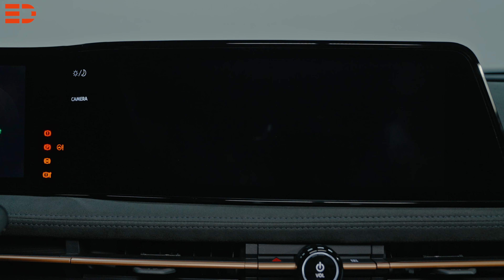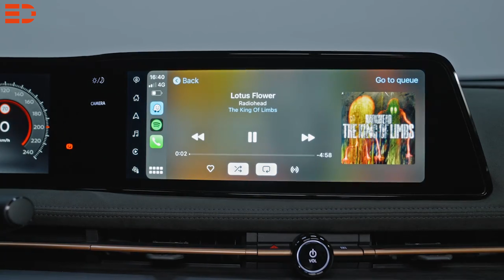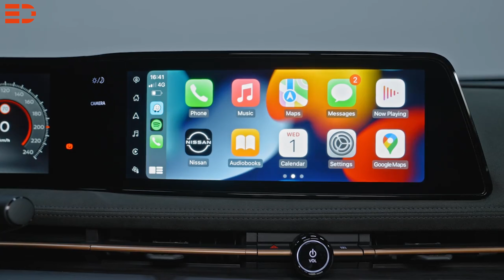2022 Nissan Ariya Fahrbericht Test Review Probefahrt Kaufberatung Kritik | Electric Drive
Angeboten wird der Nissan Ariya mit zwei unterschiedlichen Batterien, die eine Kapazität von entweder 63 oder 87 kWh haben. Bei den Fronttrieblern haben Kunden die Wahl zwischen E-Motoren mit einer Leistung von 160 oder 178 kW und jeweils 300 Newtonmetern (Nm). Der Allradler später wird  den großen Akku und 225 kW Leistung und 600 Nm bekommen. Laut Datenblatt sprintet der Nissan Ariya in 7,5 beziehungsweise 7,6 Sekunden aus dem Stand auf Tempo 100, 5,7 Sekunden beim AWD. In der Spitze sind demnach 160 oder eben 200 Kilometer pro Stunde möglich. Die unterschiedlichen Reichweiten des zwischen 1,8 und 2,3 Tonnen schweren Ariya gibt Nissan für die Modelle mit Vorderradantrieb mit  bis zu 403 für das  Basismodell und mit bis zu 530 Kilometern für den Akku mit mehr Kapazität an. Bis zu 500 Kilometer sollen es beim AWD sein.

Ladetechnisch steht für das Einstiegsmodell lediglich ein einphasiger On-Board-Lader mit 7,4 kW zur Verfügung. Auf Wunsch und zu einem happigen Aufpreis von 2.500 Euro gibt es die dreiphasige Ausführung, die dann 22 kW transportieren kann. Damit dauert es dann 3,5 Stunden um den Akku von zehn auf 100 Prozent zu laden, fünf Stunden sind es bei der größeren Batterie, die serienmäßig mit einem 22 kW-Lader kombiniert ist. Doch auch Schnellladen mit Gleichstrom und dem CCS-Stecker ist möglich. Dann dauert es 28 beziehungsweise 30 Minuten, um den Energiestand des Akkus von 20 auf 80 Prozent zu erhöhen.

Während der Fahrt ermittelt der Routenplaner des Navigationssystems die Verfügbarkeit von Ladestationen und die verbleibende Restkapazität. Um die Wohlfühltemperatur des Akkus fürs Laden zu erreichen, lässt sich die Batterie entsprechend vorkonfigurieren. Das aber geschieht leider nicht automatisch, selbst wenn eine Ladestation als Zielort ausgewählt wurde, sondern muss manuell etwa 30 Minuten vor dem Erreichen gestartet werden. Das aber ist keinesfalls nur mit einem Klick möglich. Stattdessen sind mehrere Schritte über den Touchscreen notwendig. Über das mit TomTom kombinierte Navi kann aber zumindest mit einem Filter nach DC-Ladestationen gesucht werden.

Ein weiterer Kritikpunkt ist die Klimaanlage. Mit der Wahl auf Automatik schaltet sich automatisch die Belüftung der vorderen Sitze ein. Die wiederum muss dann händisch über ein kleines Symbol auf dem Screen zunächst angewählt, dann ausgeschaltet werden. Weshalb das so ist, bleibt ein unbeantwortetes Rätsel.

Wie der Renault Mégane E-Tech nutzt auch der Nissan Ariya übrigens die neue CMF-Plattform der Allianz. Damit baut die im Boden liegende Batterie um 33 Prozent flacher als noch beim Leaf. Die Gewichtsverteilung zwischen den beiden Achsen ist damit so gut wie ausgeglichen. Zwar lassen es die Tempobeschränkungen in Schweden kaum zu, auf öffentlichen Straßen das Fahrwerk hinsichtlich seiner sportlichen Merkmale auf die Probe zu stellen. Doch in dem einen oder anderen Kreisverkehr, in zwei, drei engen Kurven sowie bei bewusst herbeigeführten schnellen Ausweichmanövern hat der Nissan Ariya unter Beweis gestellt, dass die Entwickler gute Arbeit geleistet haben. Der Wagen bleibt sauber und problemlos in der Spur, zeigt kaum Wankbewegungen und reagiert recht prompt auf Lenkanweisungen. Das gilt sowohl für den Comfort- als auch den Sportmodus – hier strafft sich der Ariya spürbar – die außer einem Eco-Modus manuell angesteuert werden können. Der Komfort stand jedoch bei der Abstimmung von Federung und Dämpfung eindeutig im Vordergrund. So passiert der Ariya auch schlechte Fahrbahnabschnitte, ohne dass Schläge oder Stöße im Innenraum zu spüren sind. Zu loben ist außerdem die Dämmung, denn weder Wind- noch Abrollgeräusche stören das Wohlbefinden.

Zu dem tragen Antritt- und Durchzugskraft des Nissan Ariya ebenfalls bei. Wir waren mit der 160 kW starken Basisversion unterwegs und müssen sagen: Die Leistung sollte für die meisten Ansprüche ausreichen. Gut, auf Landstraßen oder Autobahnen in Deutschland wird ein wenig flotter gefahren, von daher könnte die zweite Leistungsstufe kombiniert mit der dann auch größeren Batterie eine empfehlenswerte Option sein. Wenn's um den Verbrauch geht überzeugte die Basisversion des Ariya angesichts der vorgeschriebenen extrem ruhigen Fahrweise indessen mit Bestwerten. Einen Durchschnittsverbrauch 13,9 kWh für 100 Kilometern zeigte der Bordcomputer nach etwas mehr als 90 Kilometern an. Das lag deutlich unter dem WLTP-Wert auf dem Datenblatt. Hier sind 17,6 kWh / 100 km notiert. Übertragen auf einen aktiveren rechten Fuß auf deutschen Straßen sollte dieser Wert dann durchaus realistisch sein.

Der Einstiegspreis für den Nissan Ariya liegt bei 47.490 Euro. Nach Abzug der Mehrwertsteuer liegt der Wagen damit im Förderungsrahmen, so dass es aktuell noch eine Förderung in Höhe von 9.500 Euro gibt. Der Ariya mit dem größeren Akku und mehr Leistung startet bei 56.990 Euro, die Allradvariante bei 59.990 Euro.